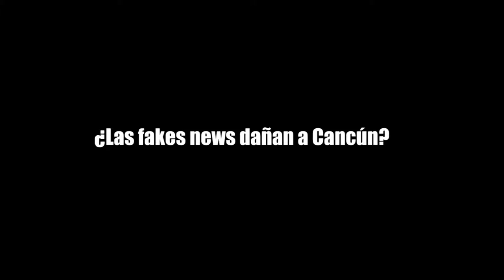¿LAS FAKES NEWS DAÑAN A CANCÚN?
Se emiten con la intención de inducir a error, manipular decisiones personales, desprestigiar o enaltecer a una institución, entidad o persona u obtener ganancias económicas o rédito político. ¿LAS FAKES NEWS DAÑAN A CANCÚN?